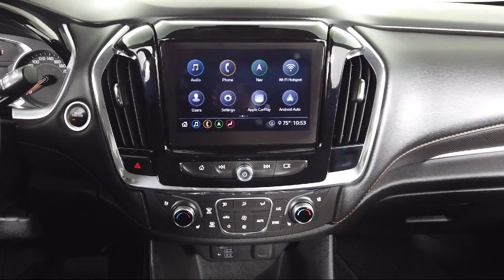2020 Chevrolet Traverse Premier Sport Utility Bozeman Belgrade Big Sky Livingston Butte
2020 Chevrolet Traverse Premier Sport Utility Stock Number: C05807 Vin:1GNEVKKW1LJ224078.